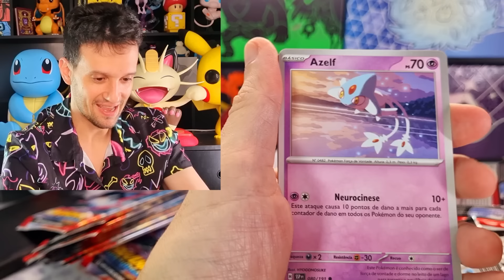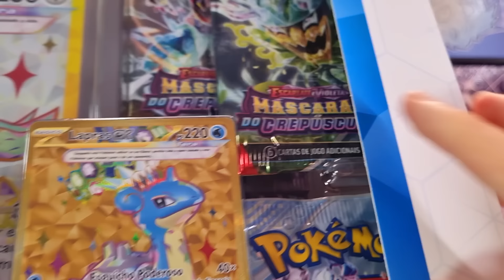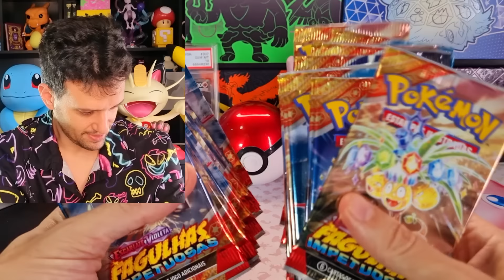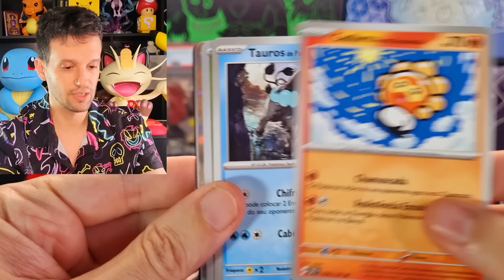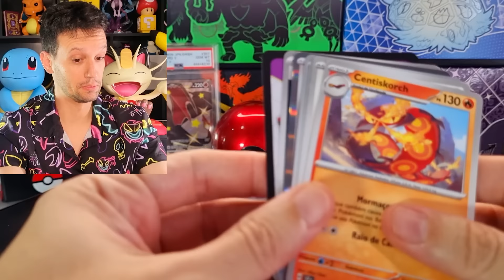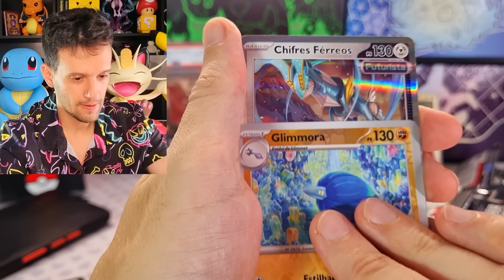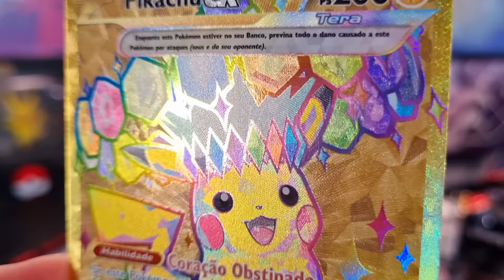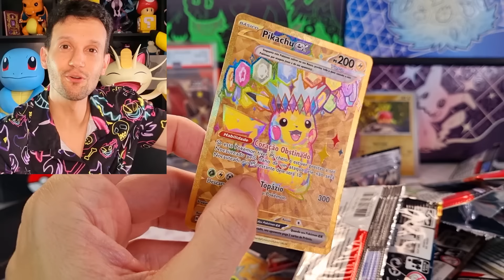ABRI FAGULHAS IMPETUOSAS A NOVA COLEÇÃO POKEMON | CAPITÃO HUNTER CARTAS